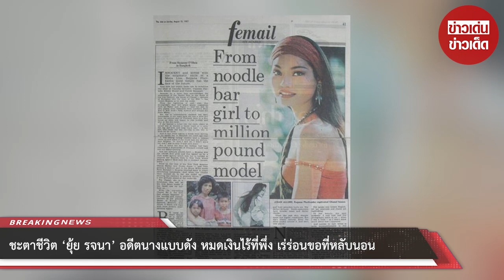ชะตาชีวิต ‘ยุ้ย รจนา’ อดีตนางแบบดัง หมดเงินไร้ที่พึ่ง เร่ร่อนขอที่หลับนอน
ชีวิตพลิกผัน ‘ยุ้ย รจนา เพชรกัณหา’ อดีตนางแบบดังระดับโลก เคยสร้างชื่อเสียงให้วงการแฟชั่นไทยเมื่อหลายปีก่อน จนถึงวินาทีนี้ ‘ยุ้ย รจนา’

ยังเป็นนางแบบไทยคนแรกและคนเดียว ที่เคยก้าวไกลจริง ไปในระดับโลกของวงการแฟชั่นระดับสากลได้ ด้วยเอกลักษณ์ สุดพิเศษที่หาตัวจับยาก

ซึ่งกลุ่มคนแวดวงระดับสูงในอดีต จะรู้ซึ้งแก่ใจดีว่า ‘ยุ้ย รจนา’ เป็นนางแบบไทยที่ไม่ธรรมดา มีความงามแบบธรรมชาติ เคยเป็นทรัพยากรบุคคลที่ทรงคุณค่า

มีความหมายต่อความงามที่แท้จริงในอีกแง่มุมหนึ่ง ‘ยุ้ย รจนา เพชรกัณหา’ กลายเป็นดาวดวงใหม่ระดับโลก เธอได้ขึ้นปกนิตยสาร ‘โวค ฉบับเอเชีย’

00:00 - Intro
00:10 - News
01:00 - Minute